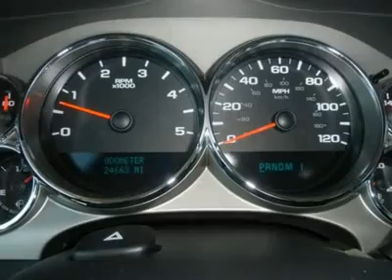2008 CHEVROLET SILVERADO 2500HD Aztec, NM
2008 CHEVROLET SILVERADO 2500HD Aztec, NM

Hi Country Chevrolet  Kia Used

This 2008 Summit White Silverado 2500 HD has a turbo charged V8 6.6 Liter engine, automatic transmission, leather seats, heated seats, and heated mirrors.Other features include, aluminum wheels, locking rear differential, trailer hitch reciever, XM satellite radio, MP3 player, tire pressure monitoring system, and rear seat audio controls.